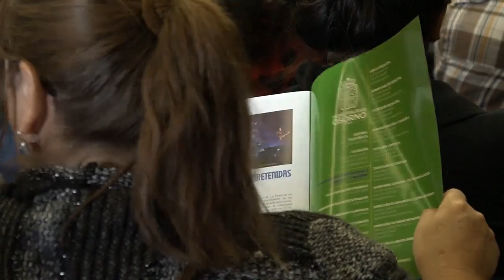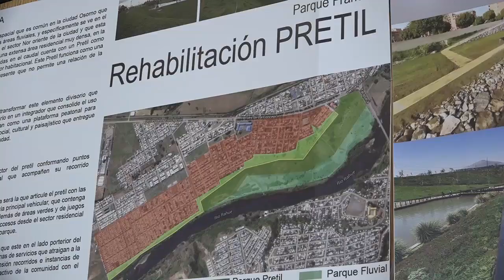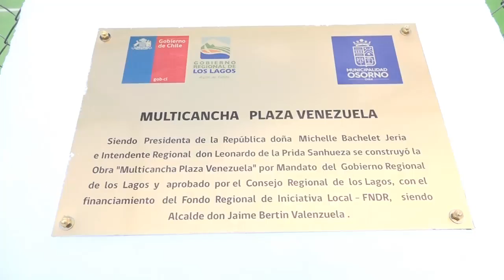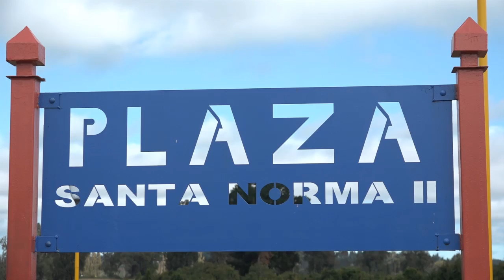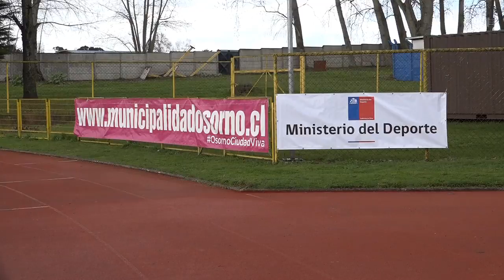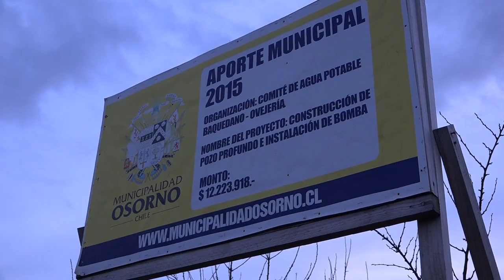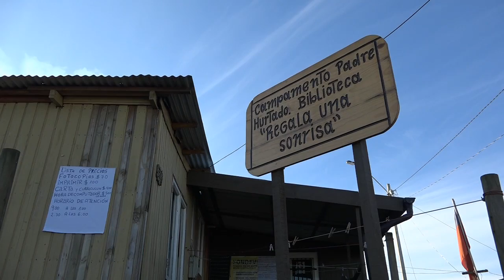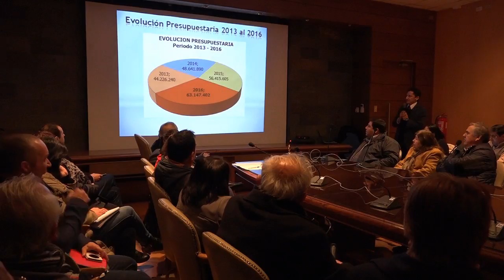Video Cuenta Pública Gestión 2016